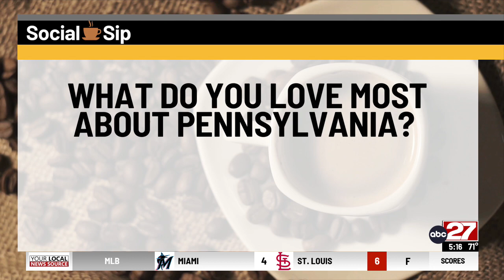Daybreak's PA Quiz - part one